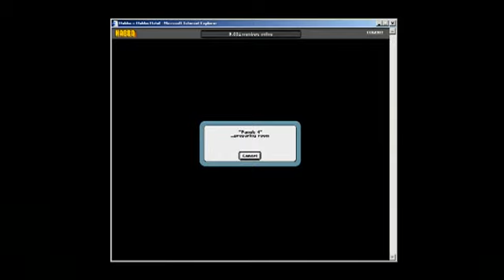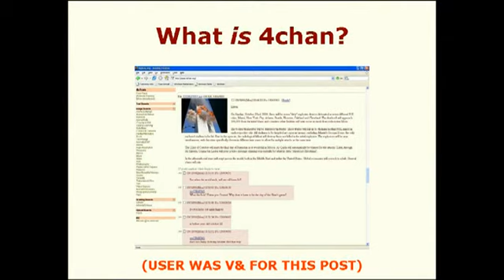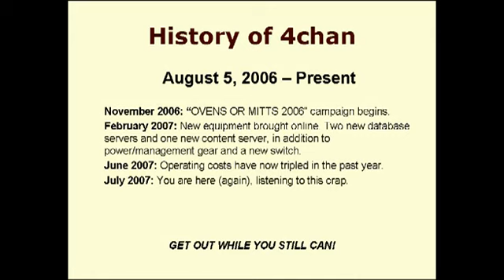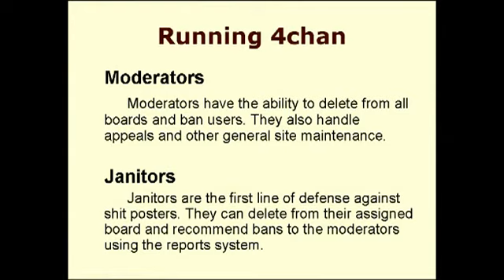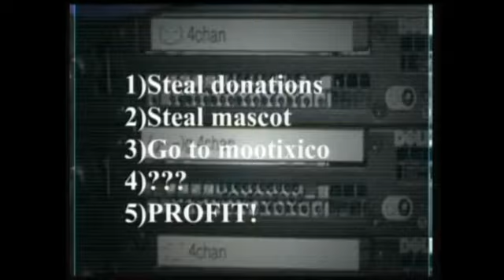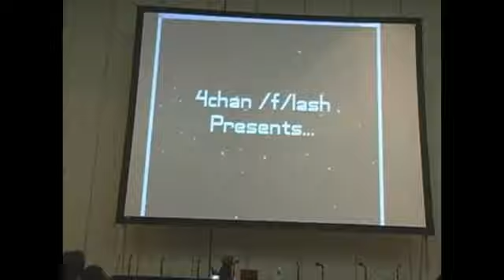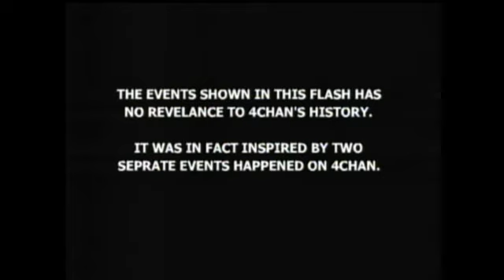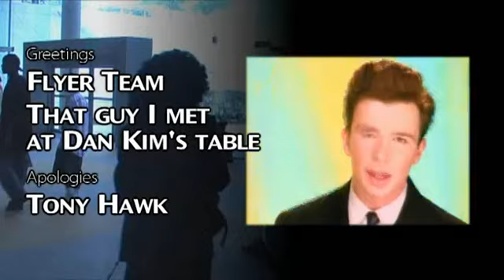4chan The Otakon 2007 Panel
The original 4chan The Otakon 2007 Panel video, backed up.